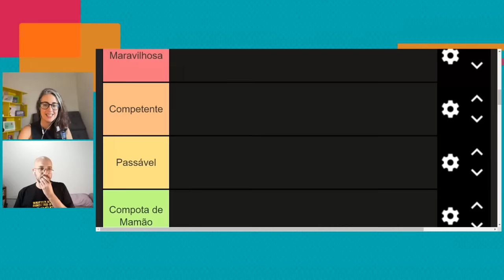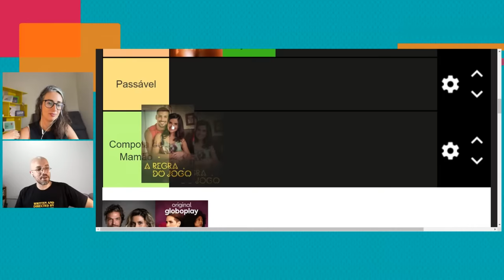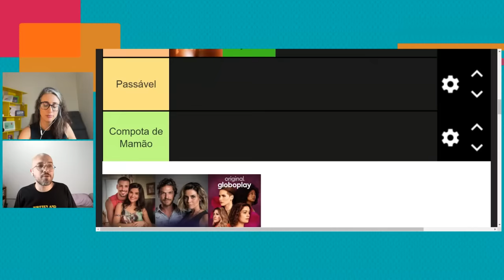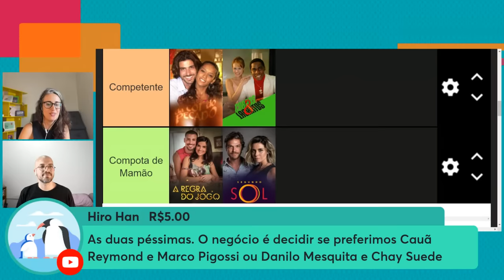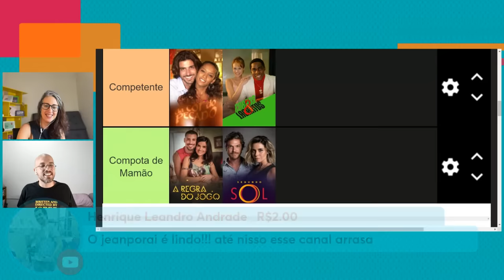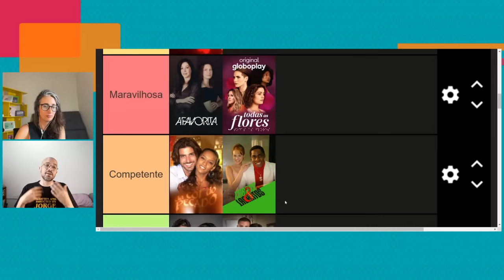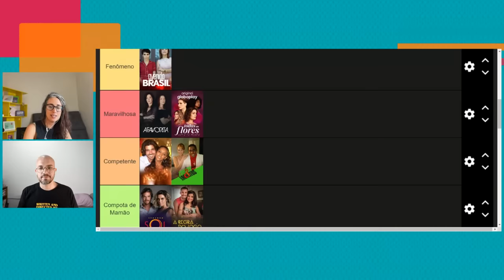LIVE: RANKEANDO as NOVELAS de JOÃO EMANUEL CARNEIRO | Coisas de TV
Nessa LIVE a gente classifica as novelas do João Emanuel Carneiro aproveitando que todas as flores está chegando na reta final na TV

📧 Quer entrar em contato?